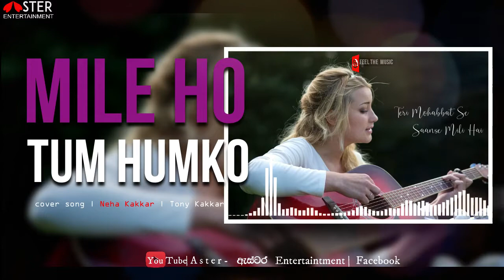Mile Ho Tum - Cover Song | Neha Kakkar | Tony Kakkar | 2020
(T) Aster entertainment 2020
Mile Ho Tum Humko
Bade Naseebon Se
Churaya Hai Maine
Kismat Ki Lakeeron Se

Teri Mohabbat Se Saanse Mili Hai
Sada Rehna Dil Mein Kareeb Hoke.

Original Song Credits:
Title : Mile Ho Tum
Singer : Tony Kakkar
Lyrics : Tony Kakkar